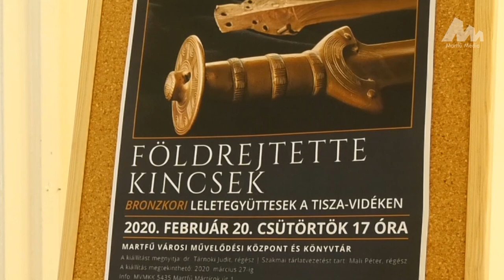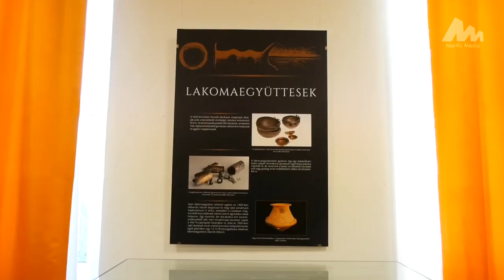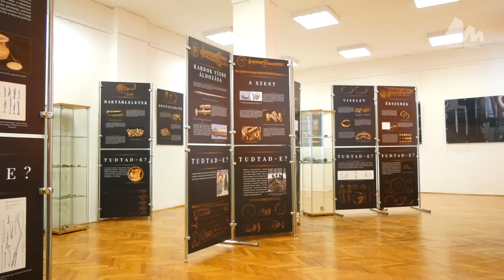Földrejtette kincsek - bronzkori leletegyüttesek a Tisza-vidékén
Többek között a Martfűn előkerült bronz kard is látható